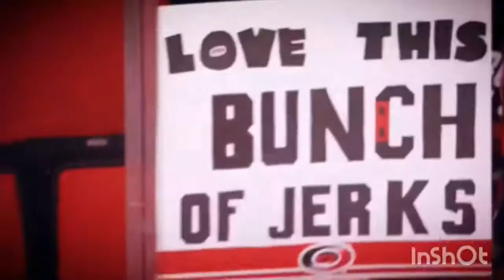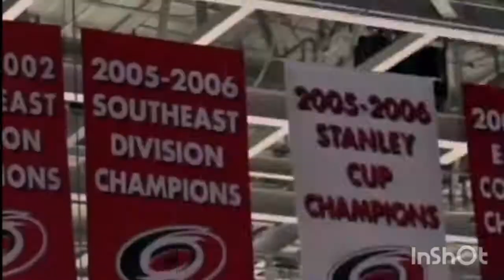Carolina Hurricanes ● Gang Up